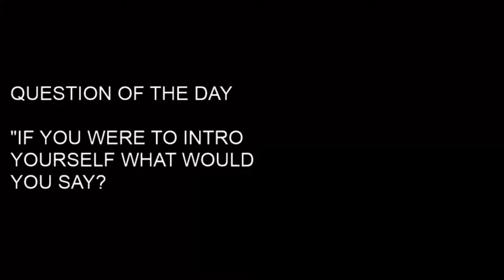Kong Choon Yen: Birth Stories In Singapore | EP027 (2018)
Yen teaches natural childbirth education enhanced by self-hypnosis techniques call HypnoBirthing-The Mongan Method to expectant mothers who want a calm and a healthy birth experience without succumb to drugs whenever possible, and to the husbands who want to make a vital contribution in welcoming their baby into their world in a safe, easier and healthier birth together as a family.

Yen also supports couples during the birthing process as a Certified Birth Doula to inspire couples to take charge of their birth and make the birthing experience a positive and satisfying one.

She is also a Certified Infant Massage Instructor who provides tools and techniques to parents who want to help their baby to adjust to the new environment in a smooth and easy way.

So blessed to have connected with her and have her on my LIVE Show.

Your comments are my booster, so please take a second and say ‘Hi’ ;).